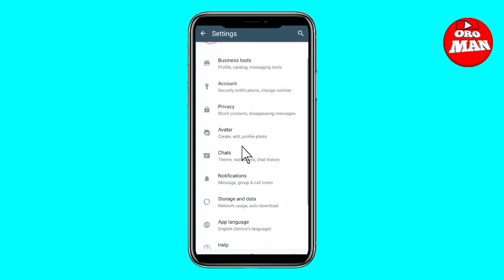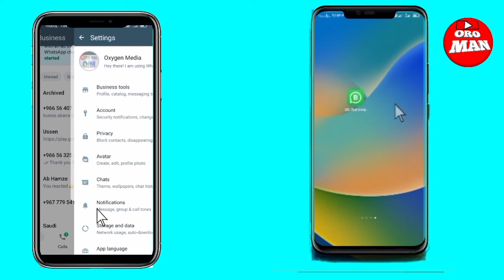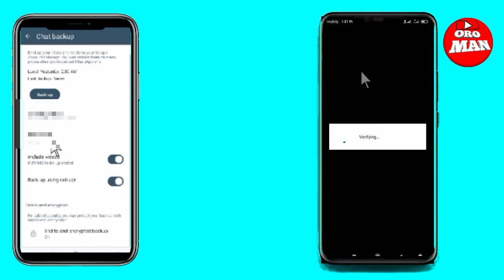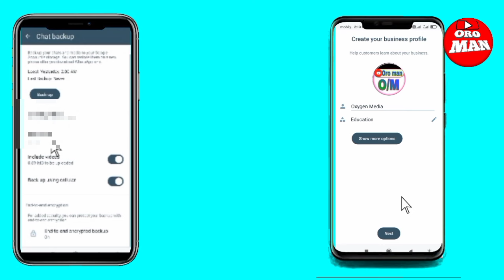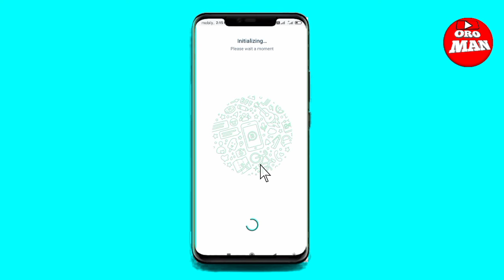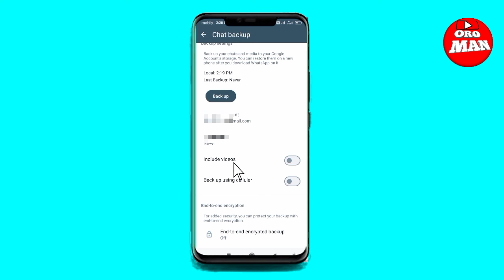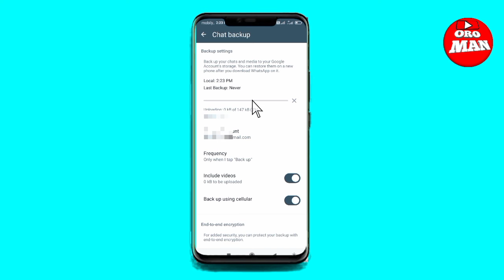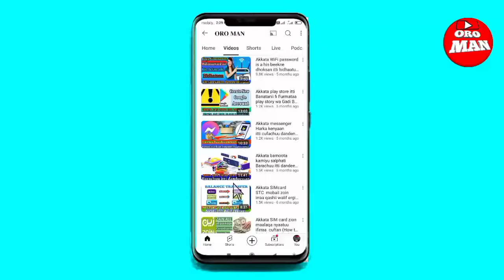Akkata Whatsapp Email banatanii fi Bilbila irraa Hordottoota waliin bilbilatii Dabarsitaan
How to Open Whatsapp Email